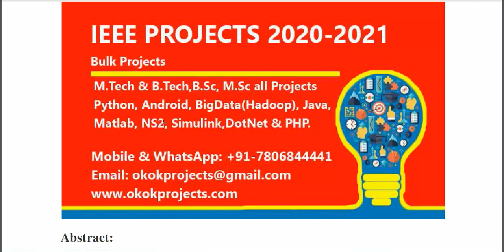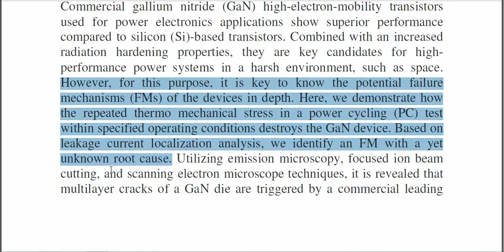How Can a Cutting Edge Gallium Nitride High Electron Mobility Transistor Encounter Catastrophic Fail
3IEEE PROJECTS 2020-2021 TITLE LIST

 * Complete Source Code
 * Complete Documentation
 * Complete Presentation Slides
 * Flow Diagram
 * Database File
 * Screenshots
 * Execution Procedure
 * Readme File
 * Video Tutorials
 * Supporting Softwares

Support Specialization
 * 24/7 Support
 * Ticketing System
 * Voice Conference
 * Video On Demand
 * Remote Connectivity
 * Document Customization